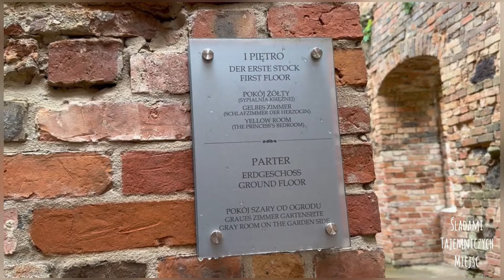TAJEMNICZE RUINY ZAMKÓW I PAŁACÓW!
Link do filmu w którym miałam przyjemność wziąć udział 😎
POLISH PARANORMAL TV